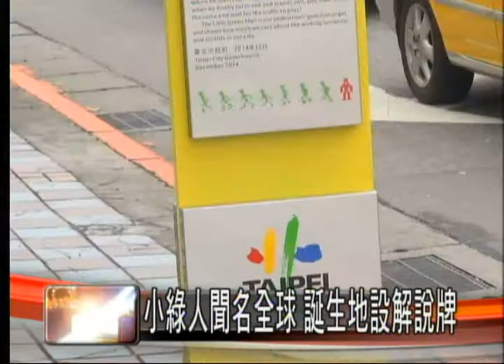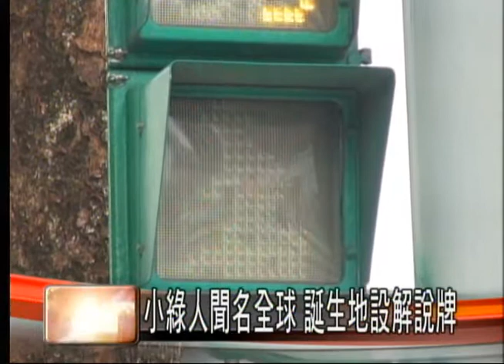小綠人聞名全球